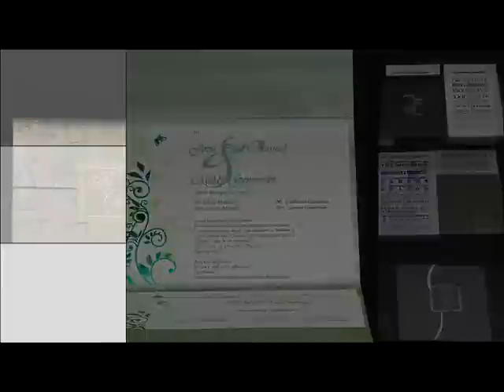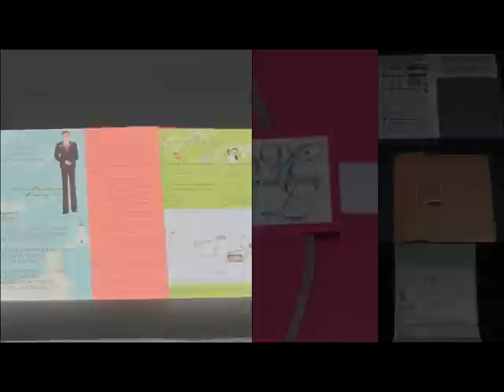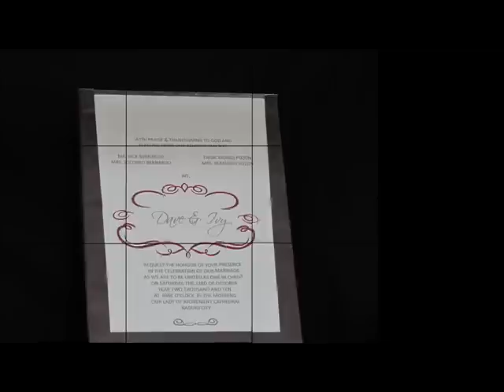Invitation cards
Global Invitation's various types of invitation cards, from which to choose from